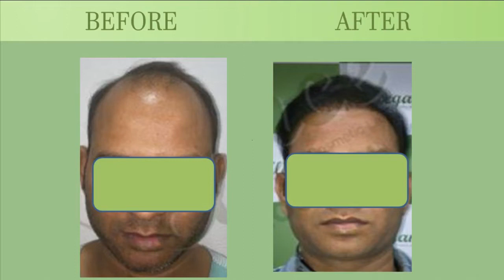Hair Transplant Treatment, Hair Regrowth, Hair Loss Treatment at Low in Surat, Bharuch, Bardoli, Kim